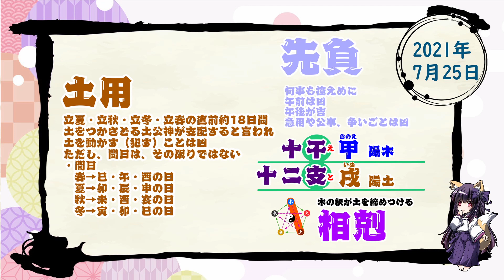【今日の運気】六曜と陰陽五行 +雑節とか 2021/07/25